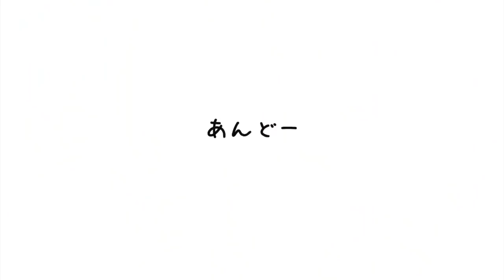【元男子の恋 5】もう我慢できずに号泣した日/私が夢見た「優」【40代の恋バナ】